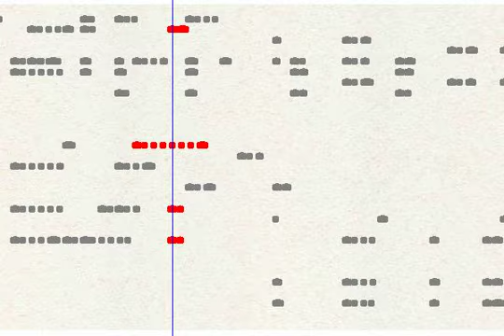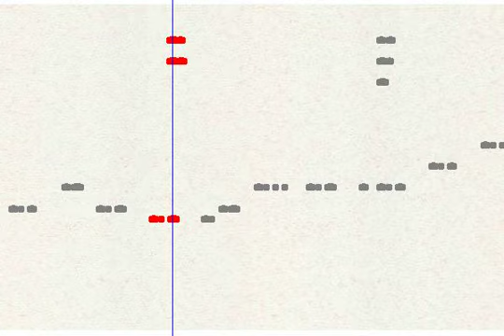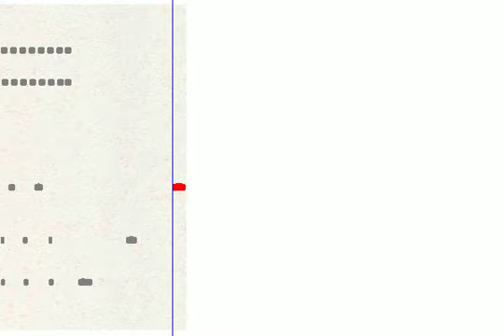reeling and rocking